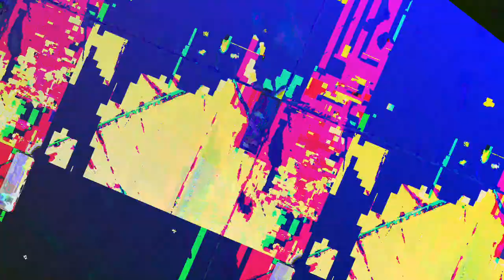[EPILEPSY WARNING] Movie 23 05 17 12h18m02s